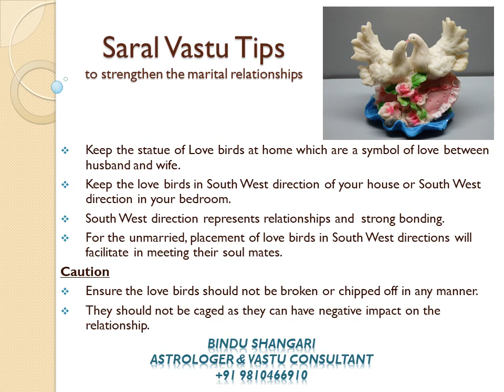Saral Vastu Tips - Love Birds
How to strengthen marital relationships...